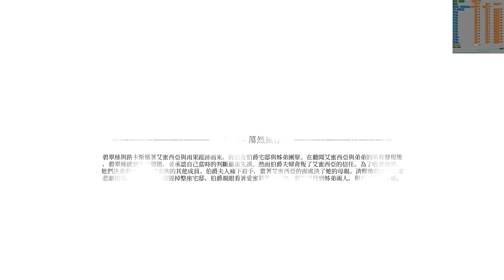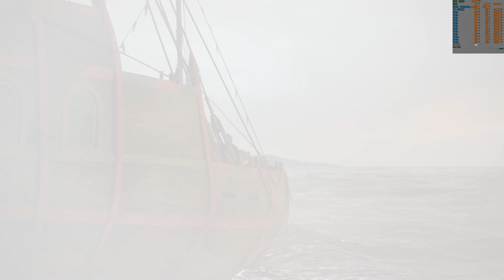Plague Tale Requiem 《瘟疫傳說：安魂曲》PC: 4K Ultra-settings/DLSS-Quality/8700k/rtx3080/Gameplay 22